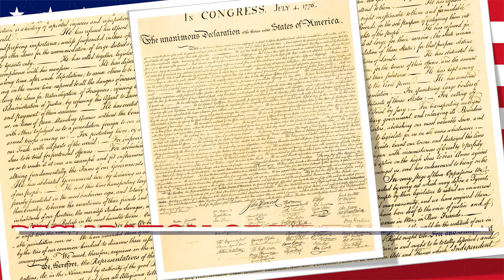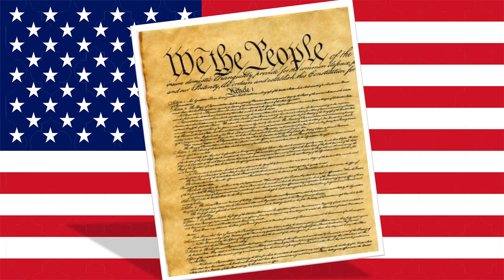🇺🇸 🎆 4th of July | Independence Day Vocabulary 🦅 🎇 | Guess the Word | ESL Games 🇺🇸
Let's Play "4th of July" Guess The Word!!

How will you celebrate 4th of July?  Will you have a picnic?  Will you go to a parade?  Will you watch fireworks?

SESMA PICTURE DICTIONARY - BILINGUAL
The SESMA Picture Dictionary comes in 36 language editions.  More than 1000 unique illustrations.  A simple children's bilingual picture dictionary with fun illustrations.  Great for children ages 5-12.

Picture Dictionary CHAPTERS:
Basic
Family
Home
Clothes
Food
Health
School
City
Life
Nature
Animals

LANGUAGE Editions:
English-Albanian
English-Amharic
English-Arabic
English-Bengali
English-Cambodian
English-Chinese
English-Dari
English-Farsi
English-French
English-Fulani
English-Georgian
English-German
English-Gujarati
English-Haitian Creole
English-Hindi
English-Hungarian
English-Italian
English-Japanese
English-Korean
English-Kurdish
English-Laotian
English-Pashto
English-Polish
English-Portuguese
English-Punjabi
English-Russian
English-Somali
English-Spanish
English-Swahili
English-Tagalog
English-Telugu
English-Tigrinya
English-Thai
English-Ukrainian
English-Urdu
English-Vietnamese